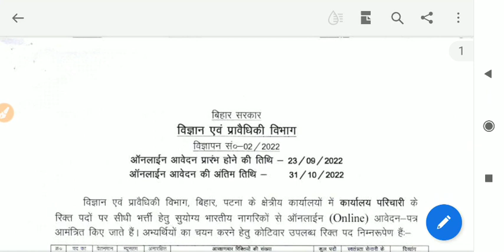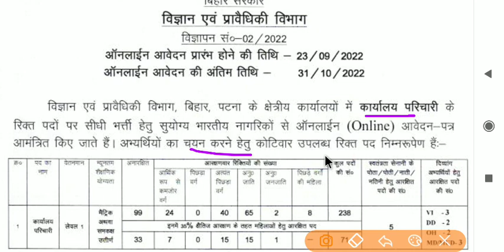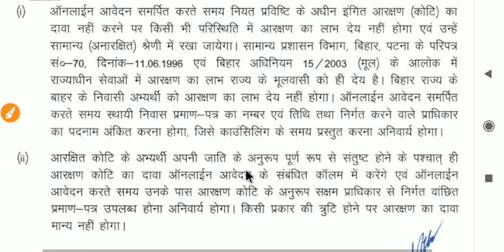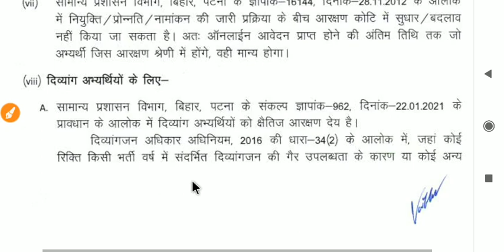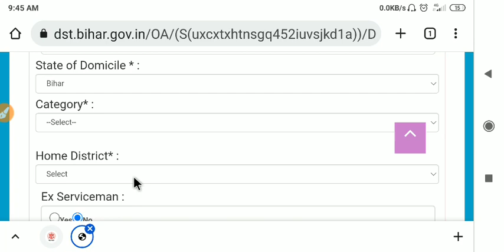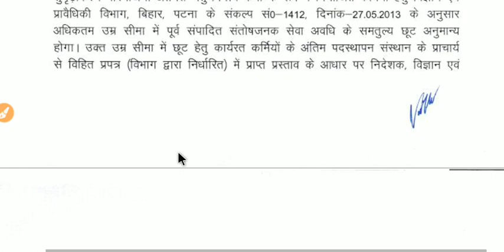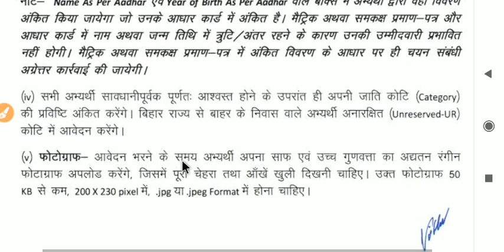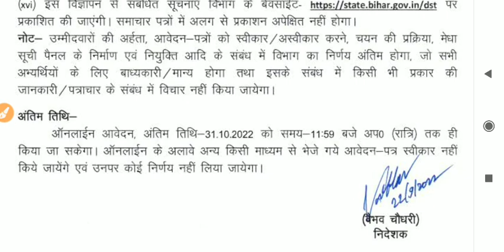bihar karyalay parichari bharti 2022 || bihar parichari new vacancy 2022 | peon group d recruitment